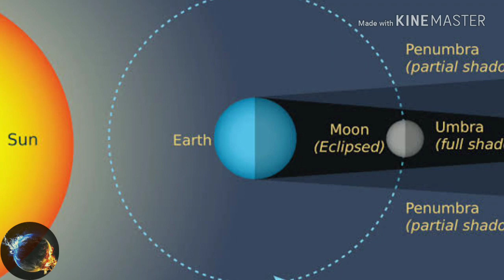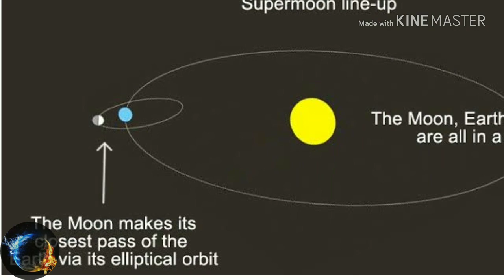chandra grahanam telugu 2019 | lunar eclipse 2019 january telugu | 21 january 2019 chandra grahan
Our Channel is to provide the facts and information around the World

Stargazers around the world are in for a treat as January 2019 is going to be an exciting astronomical month. From a total lunar eclipse to a meteor shower and a partial solar eclipse, the sky will witness some rare events this month.
However, the most awaited among these will occur on January 20 and 21 with a trifecta of lunar activities -- a total lunar eclipse, a super blood moon and a wolf moon. The whole thing is being called the 'Super Blood Wolf Moon.'

Why you can't afford to miss it?

What is Blood moon?

What is Super Moon?

What is Wolf Moon?

A stunning celestial trio can be witnessed at dawn on January 30, as the moon glides into a tight formation with Jupiter and Venus. By the night of January 31, the moon will be less than two degrees from Venus.

To watch Millionaire facts Visit:-